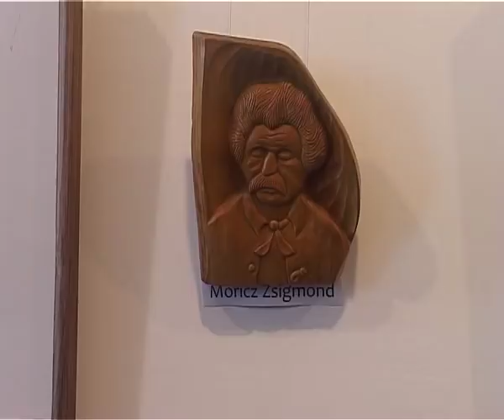Réti Zoltán fafaragó mester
Fából van, nem arany, de a fának lelke van -- mondta Haszmann Pál néprajzkutató a csernátoni fafaragó Réti Zoltán első egyéni kiállításán, a Gyűjtemények Házában. Ezt vallja a művész is, akinek már gyermekkorában felkeltette érdeklődését a jól formálható anyag. Olyan sokáig sürgött- forgott édesapja mellett az asztalosműhelyben, hogy a fafaragás óhatatlanul az élete részévé vált.

-- Mikor kezdett érdeklődni a faragás iránt?

-- A fa iránti vonzalom már kisgyerekkorom óta élt bennem, folyton édesapám körül nyüzsögtem, aki asztalos volt, és nyolcadikos koromra már jól faragtam. Az akkor még nem létező múzeum helyére jártunk fel segíteni, és munka után, aki akart, maradhatott, s annak az idős Haszmann Pali bácsi megmutatott egykét fogást. Ez nem olyan mesterség, amit könyvből lehet tanulni, sokat kell foglalkozni vele, nekem úgy adatott, hogy faipari iskolába kerülhettem, kitűnő oktató mesterek közé, s mivel itthon is megvolt a megfelelő környezet, fejlődhettem. Édesapámmal nagyon jól tudtam együtt dolgozni, ő bútorokat készített, az asztalos részét elkészítette, én kifaragtam.

-- Nemrég nyitották meg első kiállítását. Hogyan tekint vissza rá?

-- Habár korábban több csoportos kiállításon is részt vettem, egyénileg először nemrég mutatkoztam meg. Bevallom, soha nem ragaszkodtam hozzá, most is úgy történt, hogy meglátogatott Beke Ernő, a Gyűjtemények Házának vezetője, és ő szorgalmazta ezt a kiállítást. Viszont az, hogy mennyien kíváncsiak voltak rá, fantasztikus, felemelő érzéssel töltött el, ott volt az óvó nénim, az első osztályfőnököm, az oktatómestereim és rengeteg kedves ismerős. Csak megköszönni tudom a kezdeményezőnek, Beke Ernő úrnak és Haszmann Pali bácsinak a biztató szavakat.

-- Mivel foglalkozott még a faragáson kívül?

-- Huszonhat évig Kézdivásárhelyen tanítottam a mesterséget, két éve vagyok itthon. A munkahely mellett még ott volt a kis megművelendő föld, a családi örökség, csak kedvtelésből faragtam, többre nem is jutott idő. Két éve viszont csak ennek szentelem az időmet. Eleinte kicsit féltem, mert ugyan nem volt sok a munkahelyen a fizetés, mégis anyagi biztonságot jelentett. De ha belegondolok, talán jobb lett volna még korábban csak a faragásra koncentrálni, akkor most lehetne egy jobban felszerelt műhelyem, vagy akár egy bemutató üzletem is. Amióta csak ezzel foglalkozom, szert tettem egy magyarországi szakmai kapcsolatra is.

-- Milyen kapcsolatról van szó?

-- Egy kiváló, nemzetközi faragótáborba csöppentem Magyarországon, ahol romániai, magyarországi és kárpátaljai művészek alkotnak. Ők megpályáztak egy faluszépítési programot, ami azt jelenti, hogy egy-egy faluban kéthetes táborokat tartanak. Ez nemcsak szórakozásból áll, előre megtervezett program alapján dolgozunk, szobrok, játszótér-felszerelés, utcanévtáblák készülnek. Az idén Alsómocsolád lesz a helyszín, amely egy gyönyörű, Ikafalva méretű kis falu.

Pál-Varga Réka